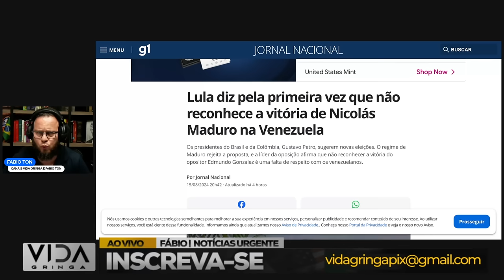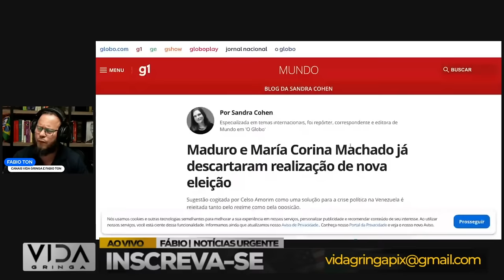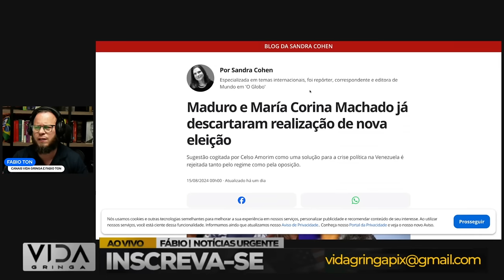Bomba! LULA Derruba MADURO! Fim Está Próximo, Corina e Maduro Rejeitam Lula!